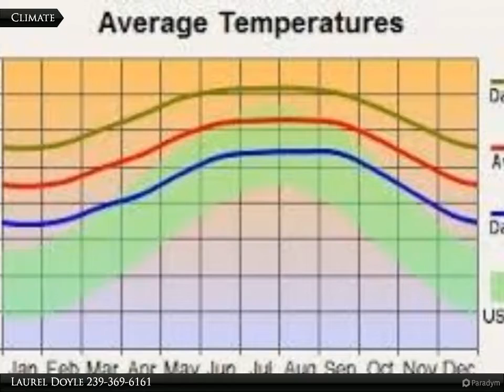Coldwell Banker Preferred Properties - 1303 Greenwood Ave.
1303 Greenwood Ave.

Come build your dream home on this half acre lot in the growing community of Lehigh Acres. Easy access to Harns Marsh Park Preserve, schools, churches, shopping, restaurants and the Sandy Beaches of the Gulf Coast. Come and enjoy all that Sunny Southwest Florida has to offer.

Laurel Doyle
Coldwell Banker Preferred Properties